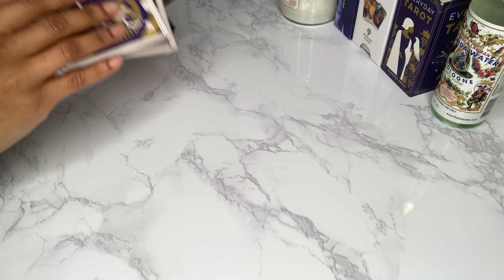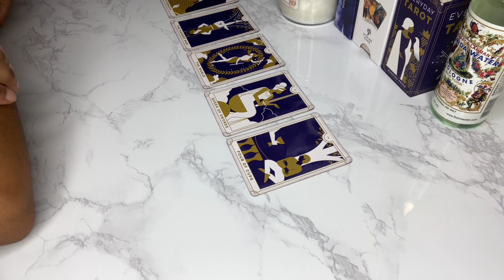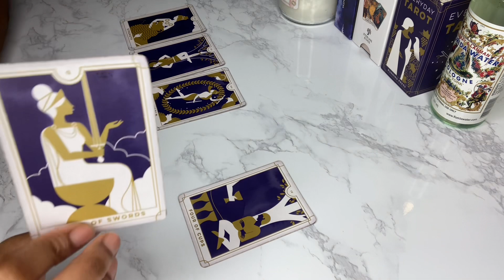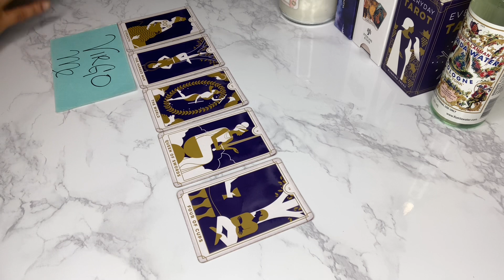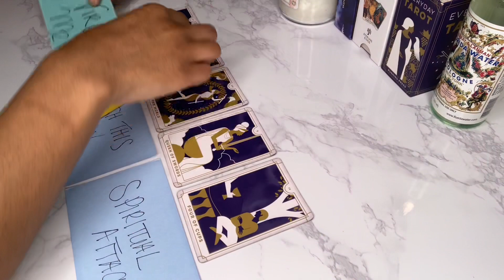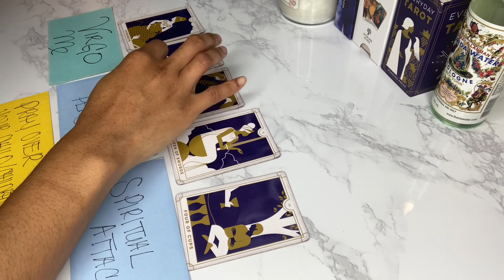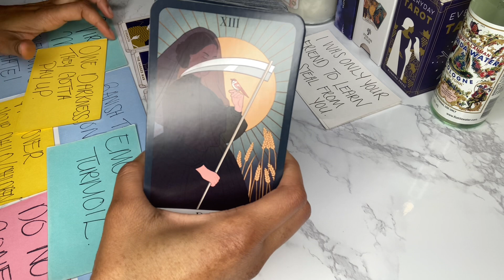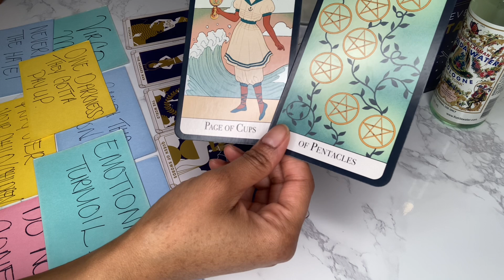🚨DF WHAT U NEED TO KNW RIGHT NOW. ✂️📴 THIS PERSON…BEEN SPIRITUALLY🪞ATTACKING U. ⚠️ NOT TO, 🔙🔥.